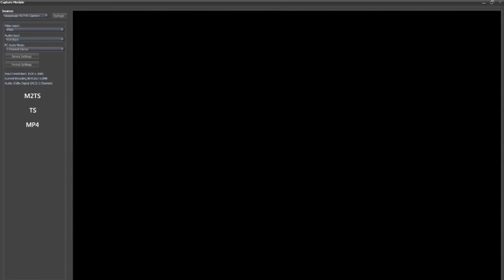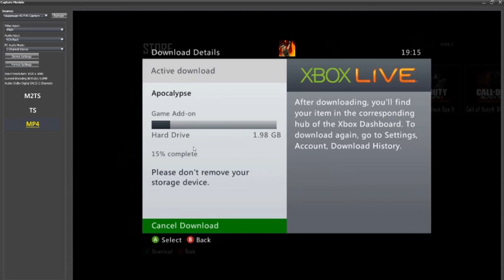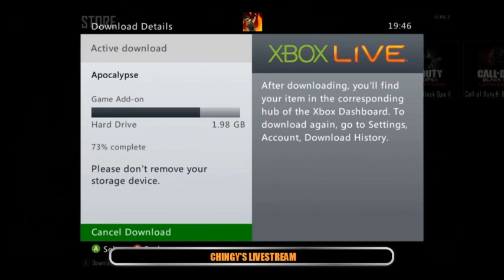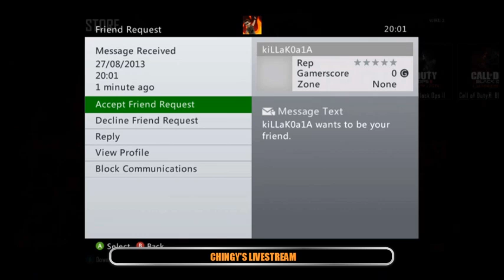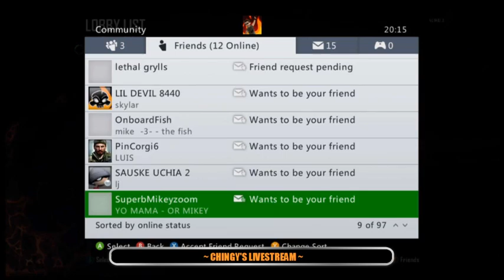Black Ops 2 Zombies - ORIGINS Gameplay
Scheduled for 27 Aug 2013
Guys, I will be streaming live as soon as I can, i will be playing DIE RISE and then when the new map is released (approx. 8.00pm AEST) we will be putting it on download and hitting it hard.